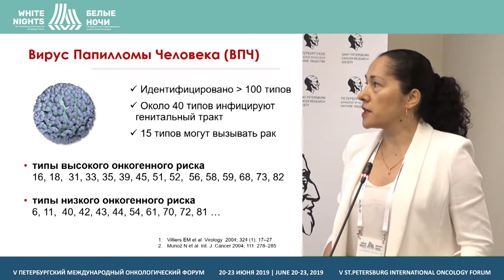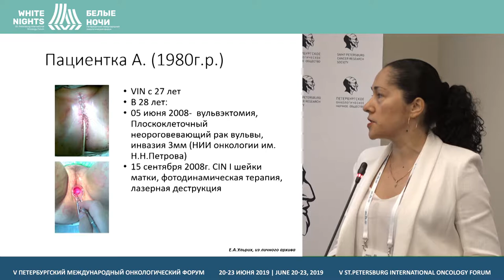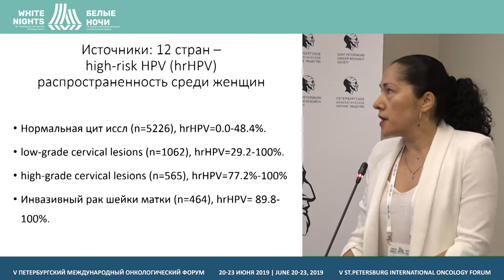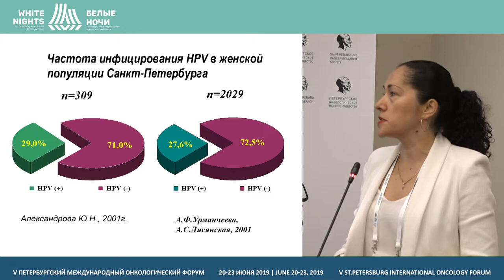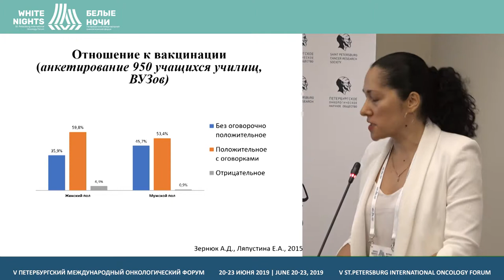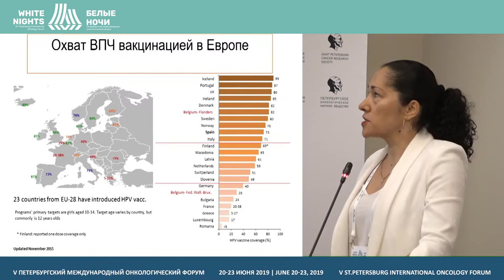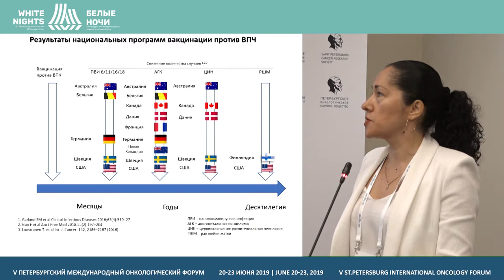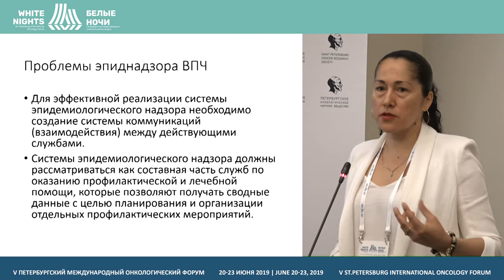Распространенность вируса паппиломы человека в России (Ульрих Е.А.)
Ульрих Елена Александровна, ФГБУ «НМИЦ онкологии им. Н.Н. Петрова» Минздрава России, Cанкт-Петербург